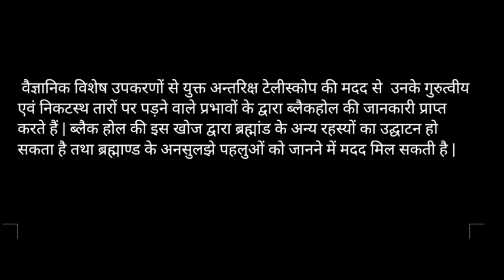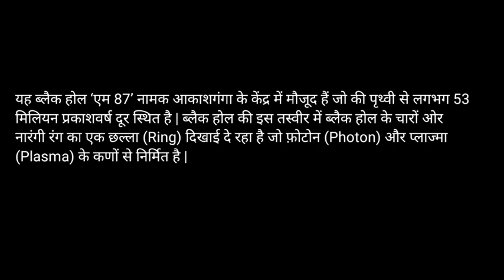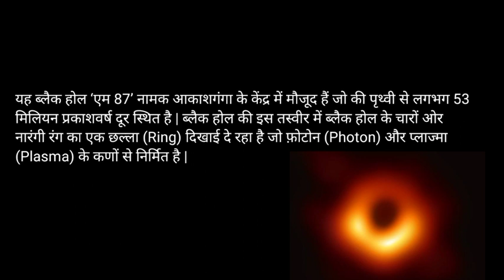ब्लैक होल क्या है? | What is Black Hole? | Black hole kaise banta hai?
ब्लैक होल क्या है? | What is Black Hole? | Black hole kaise banta hai  | Black Hole ke ander kya  hota hai?

SSC CGL, सभी राज्य के लोक सेवा आयोग के परीक्षाओं , NTPS, RRB , NET आदि की परीक्षाओं के लिए उपयोगी|